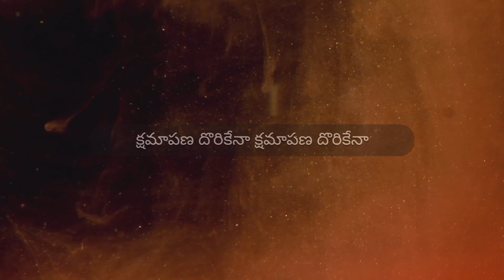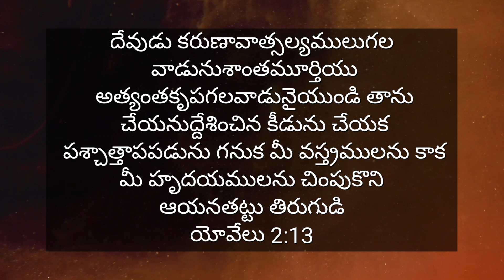క్షమాపణ దొరికేనా (Kshamaapana dorikena) lyrics | Telugu Hit Song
ప: క్షమాపణ దొరికేనా క్షమాపణ దొరికేనా
చిట్టచివరి అవకాశం నాకు దొరికేనా ...
యేసయ్య .యేసయ్యా .యేసయ్యా

1. కక్కిన కూటికై తిరిగిన కుక్కలా
ఎన్నో మారులు తిరిగితినయ్యా " 2 "
అయినా కూడా నీకృప చూపి
ఆదరించిన అద్వితీయుడా " 2 "
యేసయ్యా .యేసయ్యా .

2. అడిగే అర్హత లేకపోయినా
నీ ప్రేమను బట్టి అడుగుతు ఉన్నా " 2 "
తల్లి మరచిన మరువని దేవుడా
నన్ను విడువని యేసునాధుడా " 2 "
యేసయ్యా యేసయ్యా .